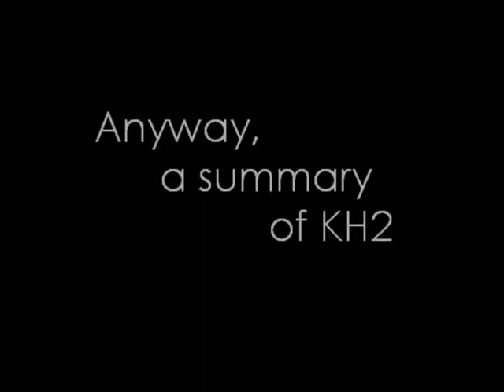Kingdom Hearts Two - A Summary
A friend asked me to continue summarizing the Kingdom Hearts series in my sarcastic, offensive way.
I know I talked really fast because I had a lot to say and I wanted to keep it in the three-minute area. If you don't understand something just ask and I'll tell you what I said.

I do love Kingdom Hearts. And Riku. I just don't have the most healthy way of showing it. x3

All clips are from KH-Vids.net
Kingdom Hearts belongs to Square and Disney.